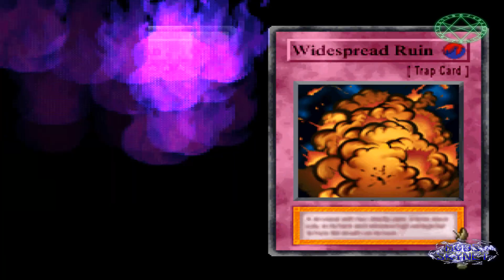Yu-Gi-Oh! Forbidden Memories "Supporter In The Shadows" (A Su Maximo Poder)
Oponente:
#31 - High Mage Kepura

Monstruo:
118 Supporter In The Shadows

Equipamiento Compatible:
301 Legendary Sword / 651 Kunai Whit Chain / 668 Bright Castle / 657 Megamorph

Descripción:
Un Lindo Elfo Pequeño Que Ofrece Apoyo Espiritual Desde Su Escondite.